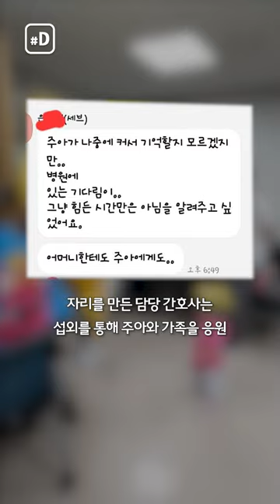인공심장 단 1살에게 '아기상어'가 찾아왔다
심장질환을 진단받고 1년째 심장 이식을 기다리는 생후 19개월 주아에게 최애 캐릭터인 아기상어가 찾아왔습니다.